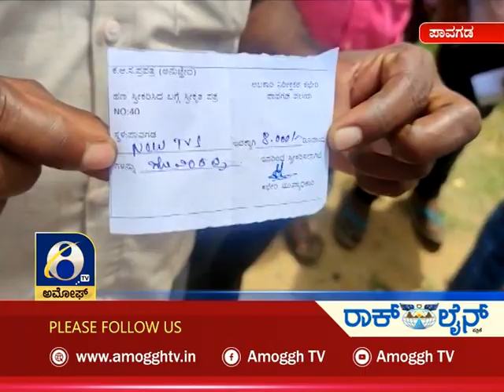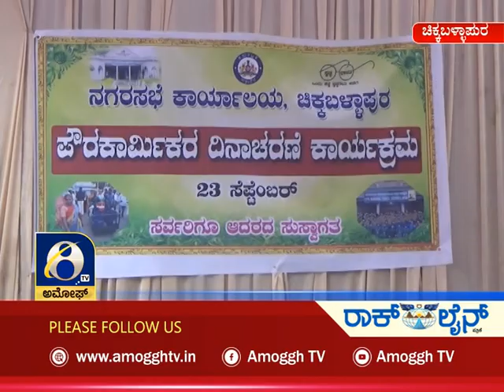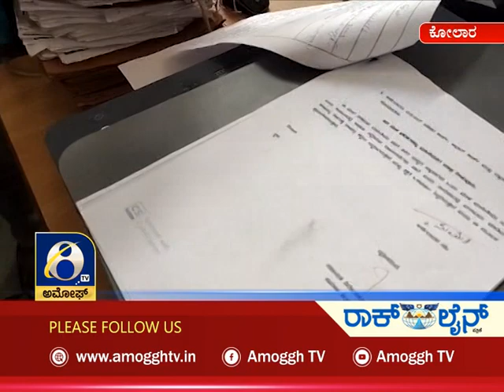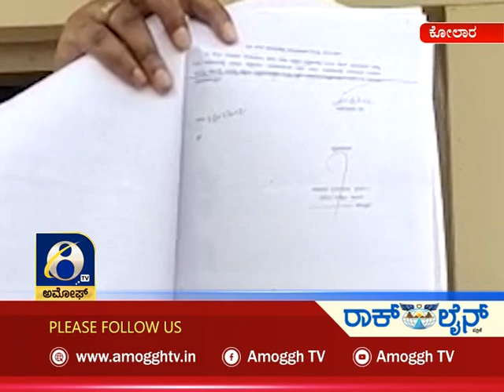ಅಮೋಘ್ ನ್ಯೂಸ್ Amoggh News @ 8pm 23-09-2021